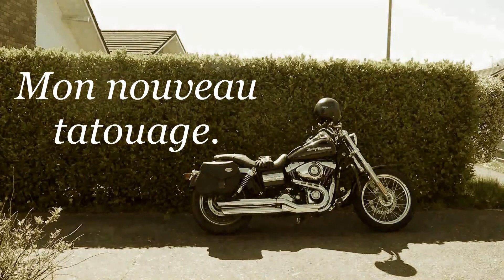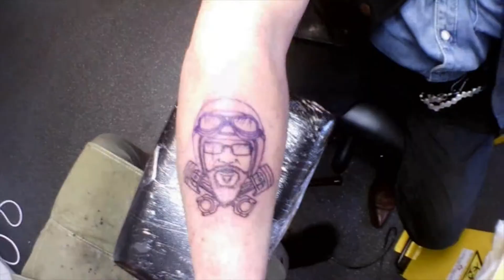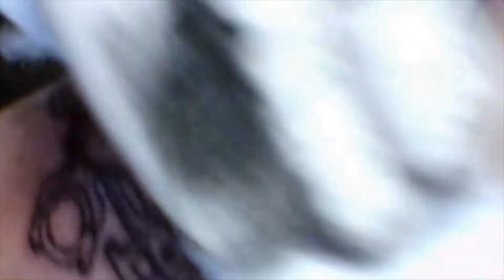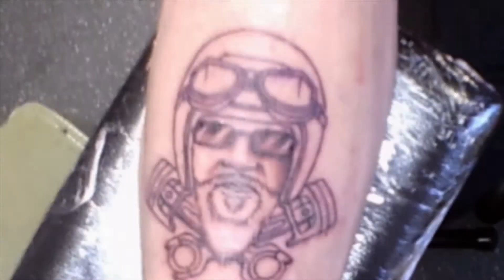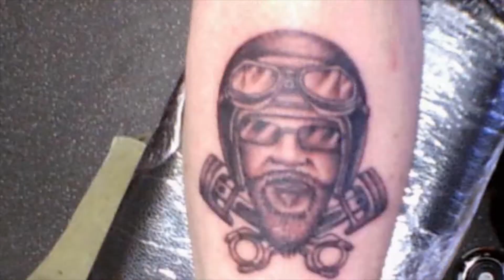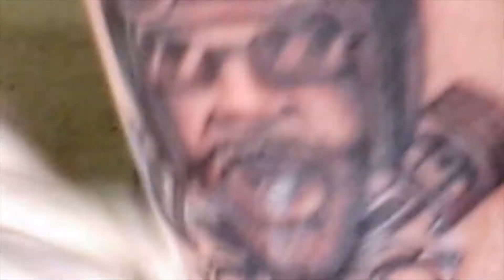022 Mon nouveau tatouage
Mon nouveau tatouage :
Cette vidéo n’est pas vraiment une balade, comme beaucoup de bikers j’ai quelques tatouage, et depuis quelques années j’ai pour tradition de m’en faire faire un nouveau à chaque anniversaire.
Dans cette vidéo je vous amène jusqu’au salon de tatouage pour suivre, étape par étape mon dernier tatouage.